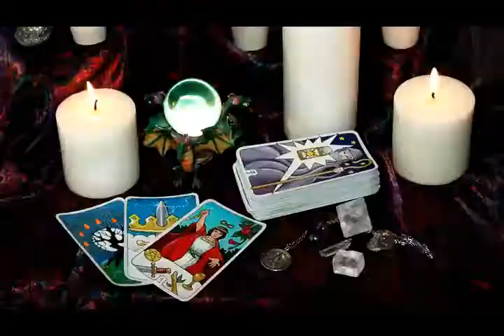A LITTLE LIGHT MAGIC by Joy Nash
Summer at the Jersey Shore heats up when a candle magic spell unites a girl with no family and a guy with too much